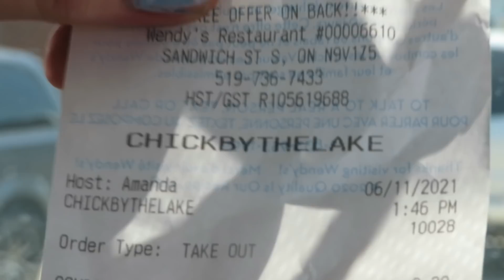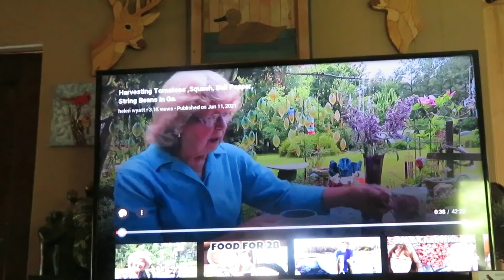HEAT STROKE WHILE SHOPPING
Apple Cinnamon Oatmeal
2tbsp butter melt
2 cups milk
1 cup of water
2 apples cut up fine
1 cup oatmeal
2 tbsp brown sugar
1 tsp cinnamon or more
Pressure cook two minutes